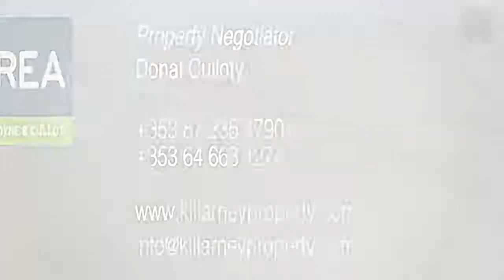Luxury House For Sale In Killarney Perfect For The Golf Enthusiast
Luxury house for sale in Killarney , Perfect for the Golf Enthusiast .  Do you want to live in this beautiful part of Ireland . Visit to see what the house and Killarney have to offer